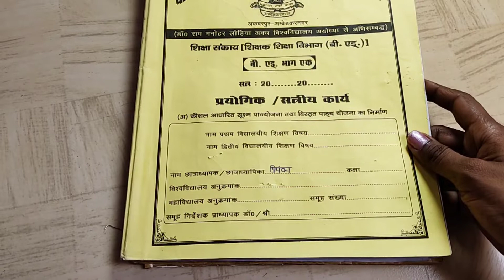कौशल आधारित सूक्ष्म पाठ योजना तथा विस्तृत पाठ योजना का निर्माण part 2|| B.ed practical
कौशल आधारित सूक्ष्म पाठ योजना तथा विस्तृत पाठ योजना का निर्माण || B.ed practical file